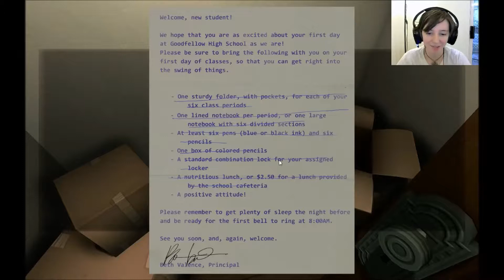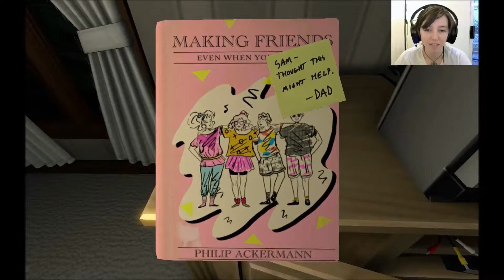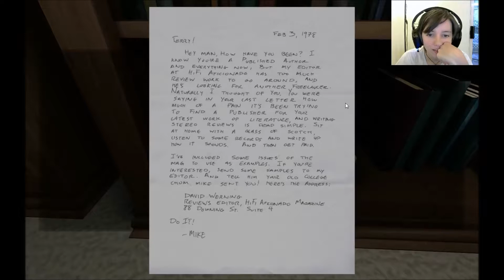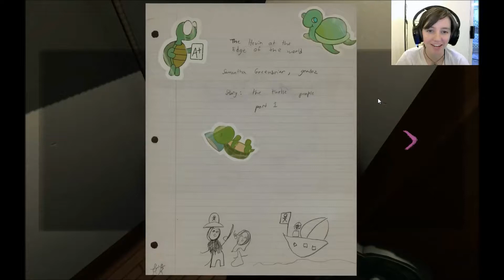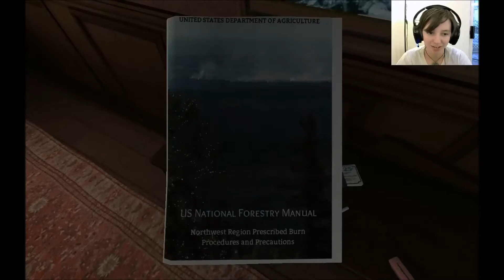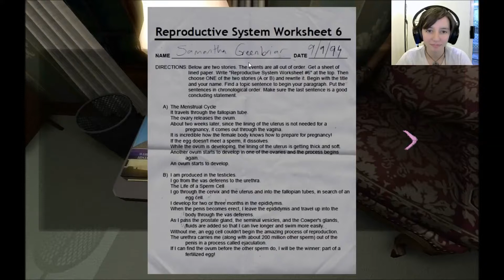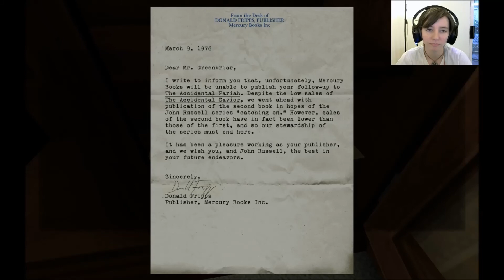Let's Play Gone Home 02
Psycho House Girl, poltergeists, and Street Fighter.